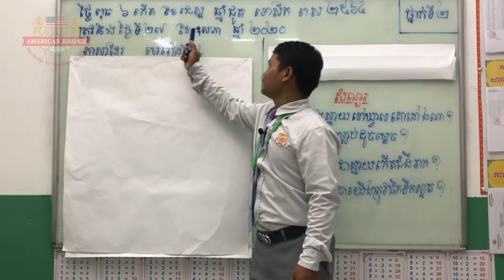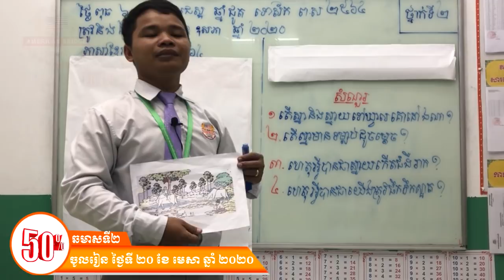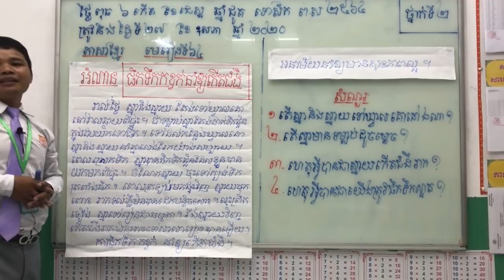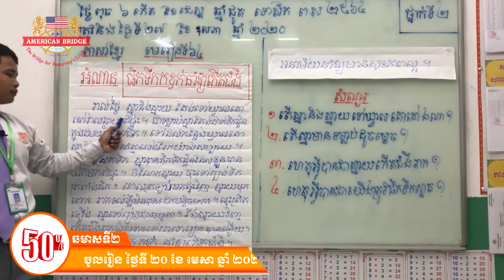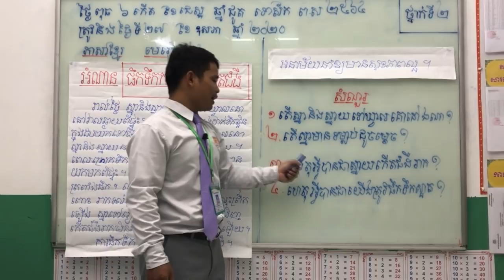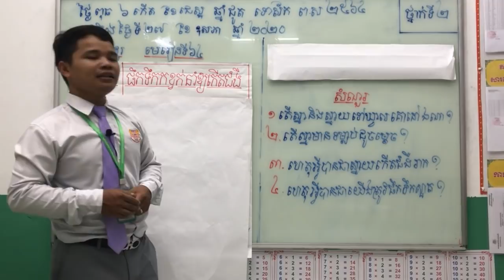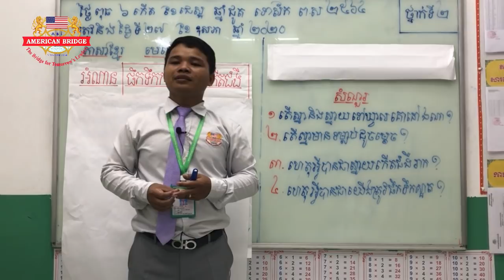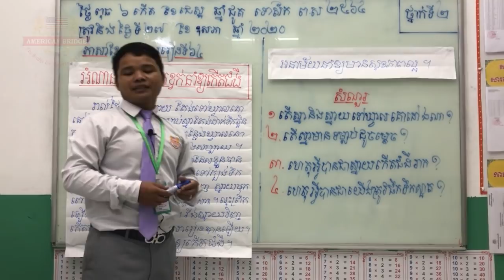ABI:ថ្នាក់ទី២/មុខវិជ្ជា ភាសាខ្មែរ/មេរៀនទី៦៤ ផឹកទឹកកង្វក់នាំអោយកើតជំងឺ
ថ្នាក់ទី២/មុខវិជ្ជា ភាសាខ្មែរ/មេរៀនទី៦៤ ផឹកទឹកកង្វក់នាំអោយកើតជំងឺ
បង្រៀនដោយ លោកគ្រូ ផាន់ សុខលេង